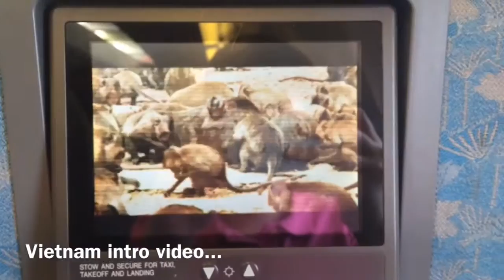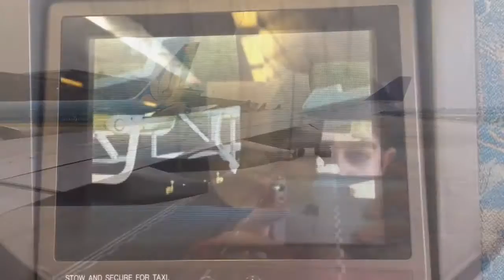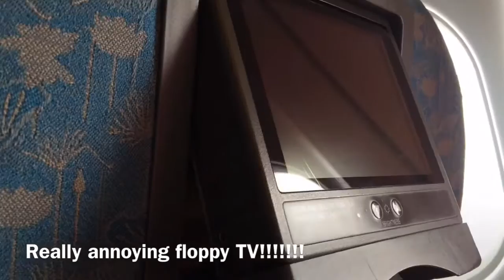FLIGHT REPORT Vietnam Airlines VN171 Hanoi to DaNang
Hello viewers! Welcome again to another report of mine! This is a second A330 flight from Hanoi to DaNang. This particular report is slightly shorter than the others because this was only a 1 hour domestic flight. I was very disappointed with the aircraft today, my seat looked like it was made about 1 million years ago but the cabin crew was, as always, lovely people!
Stats
Airline: Vietnam Airlines
Plane: Airbus A330-200 ( Skyteam livery)
Origin: Hanoi, Vietnam
Destination: DaNang, Vietnam
Flight time: 1 hour
Seat:34H
Delay: 20 minutes
Camera: iPhone 5s